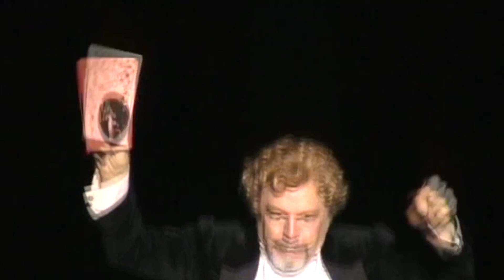The Phantom of the Opera: Broadway - May 9, 2007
Live on Broadway
Starring: Gary Mauer (Phantom), Jennifer Hope Wills (Christine), Jason Mills (u/s Raoul), Patricia Phillips (u/s Carlotta), David Cryer (Monsieur Firmin), George Lee Andrews (Monsieur Andre), Sally Williams (u/s Madame Giry), Roland Rusinek (Piangi), Heather McFadden (Meg Giry)

Here's a video of Gary Mauer during his stint on Broadway playing the Phantom! He was appearing as a vacation fill-in for Howard McGillin. Gary had previously appeared in the Broadway production back in 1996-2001 playing Raoul, and later played the Phantom on the USA tour from 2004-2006.